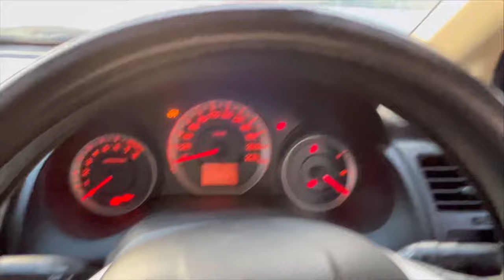Kuttyttf | 🥹 I Got New Luxury Car 👿 | Jack